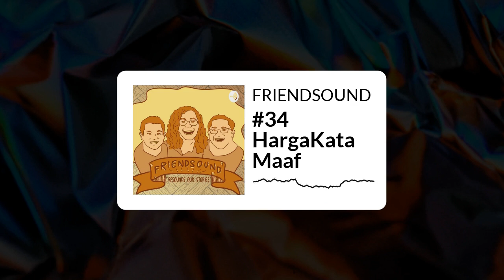HARGA KATA MAAF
Friendsound

Dibilang murah tapi, kok yah jarang kita ucapkan. Dibilang mahal tapi, kok yah sering kita denger dari para influencer. Jadi kata maaf itu sebenernya mahal ato murah?